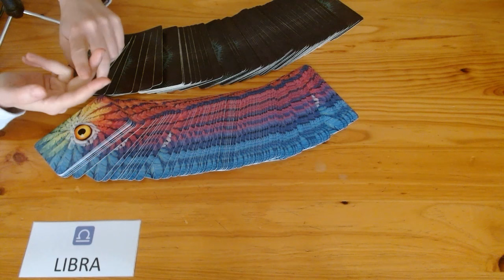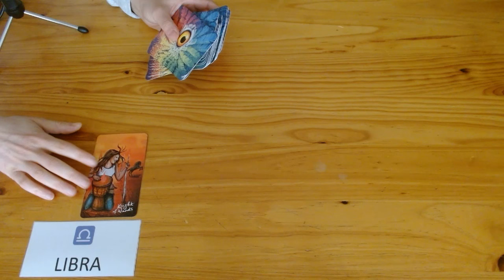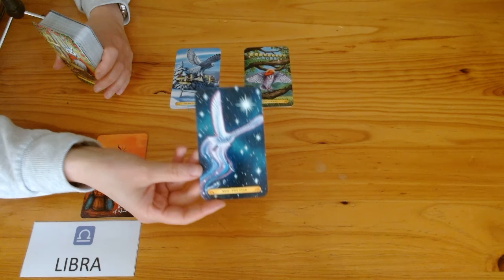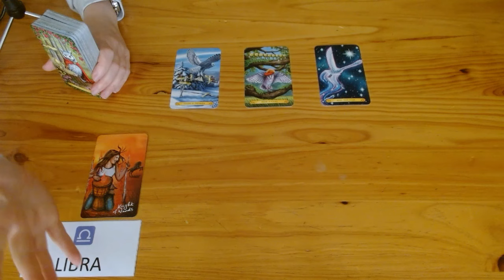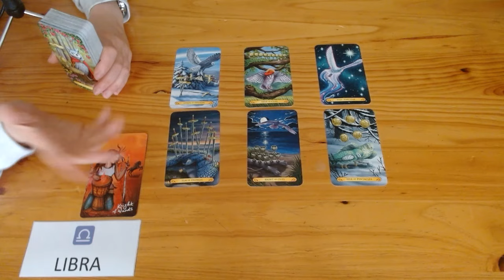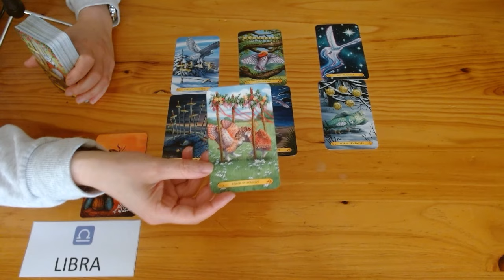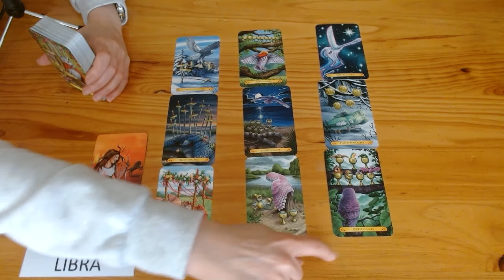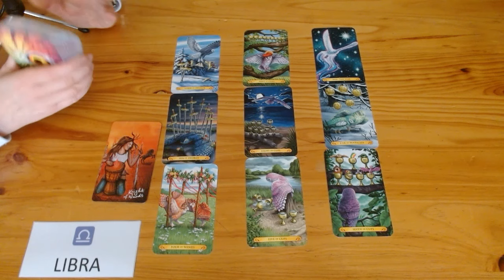LIBRA FEBRUARY TAROT ♎️ A WISH COMES TRUE!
💘HI LIBRA AND WELCOME TO YOUR TAROT READING 💘

*Lifetime access!
*100% online!
*No deadlines - completely self-paced!
*Downloadable workbooks!

❤️❤️❤️COMING SOON! ❤️❤️❤️